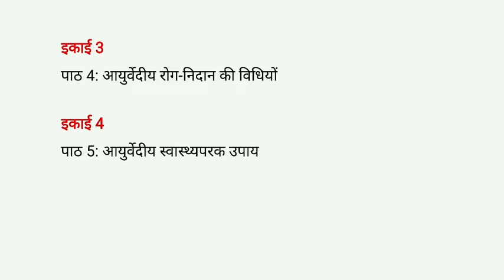प्राचीन भारतीय औषधि विज्ञान ba program semester 5 sanskrit du sol ncweb nep20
प्राचीन भारतीय औषधीय विज्ञान (आयुर्वेद के रहस्यों का अनावरण)

Ancient Indian Medicinal Science (Unveiling the Secrets of Ayurveda)

बी.ए. (प्रोग्राम)/बी.कॉम. (प्रोग्राम)

सेमेस्टर – V

GENERIC ELECTIVE – संस्कृत
Du sol ncweb nep20 new syllabus